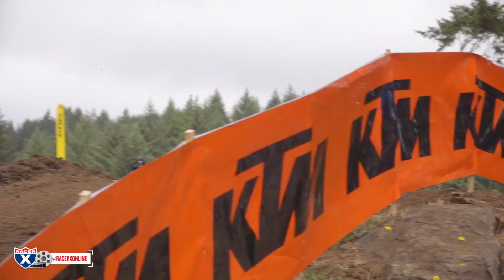2022 Washougal | Best Post-Race Show Ever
Twisted Tea backs our coverage of the Best Post-Race Show Ever from the 2022 Washougal National. It was another epic day of racing where Eli Tomac and Chase Sexton pushed each other to the absolute limit, but Sexton was able to get the nod this time. Jett Lawrence took home his seventh overall victory but didn't win either moto on a track that he describes as one of his least favorite of the year. Jason Weigandt hosts the show and talks with Twister Tea/HEP Suzuki riders Brandon Hartranft and Marshal Weltin before we head into the pits and get some scoops from more of the riders.

Film by: Tom Journet

About Twisted Tea
Twisted Tea was founded on the belief that a hard iced tea should actually taste like real iced tea. Smooth and refreshing, Twisted Tea is real brewed tea with a 5 percent kick of alcohol. Ask for it wherever you buy beer!

*Must be 21 or older to purchase.